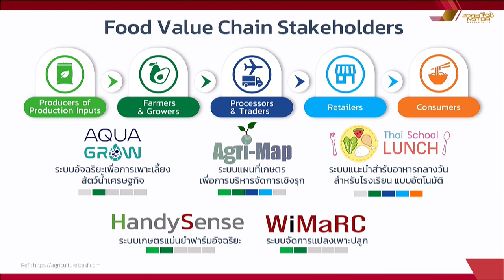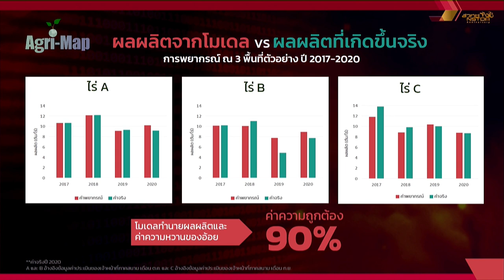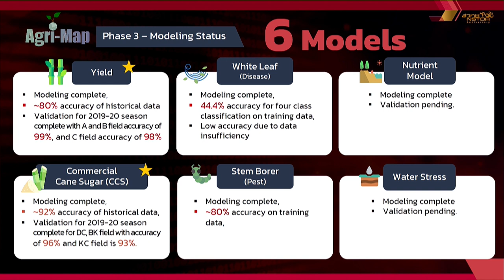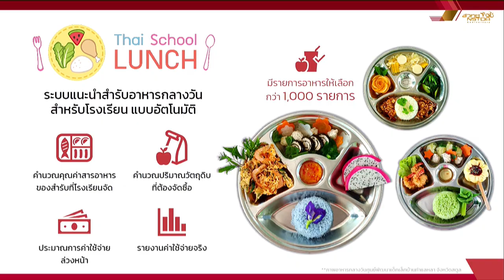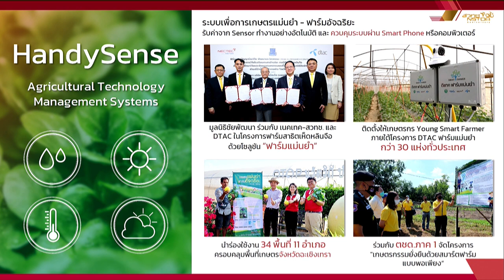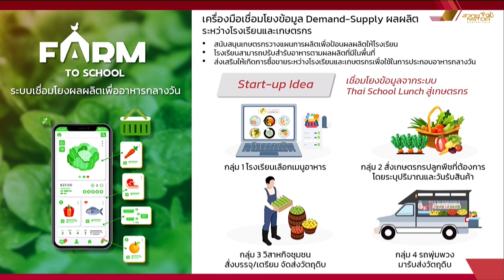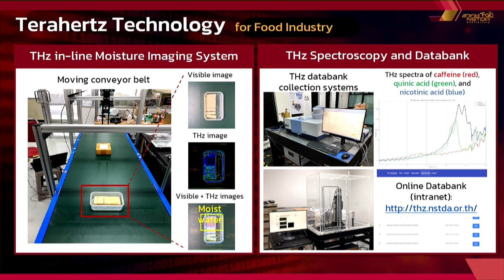งานแถลงข่าวสรุปผลงาน สวทช. ประจำปี 2563 (5/6)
การบรรยายหัวข้อ "3 ทศวรรษ แห่งความต่อเนื่อง ความสำคัญและผลกระทบ : เกษตรและอาหาร" โดย ดร.ชัย วุฒิวิวัฒน์ชัย ผู้อำนวยการศูนย์เทคโนโลยีอิเล็กทรอนิกส์และคอมพิวเตอร์แห่งชาติ สวทช. ในงานแถลงข่าวสรุปผลงาน สวทช. ประจำปี 2563 NSTDA Beyond Limits: 3 Decades of Impact วันอังคารที่ 9 กุมภาพันธ์ 2564 เวลา 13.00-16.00 น. ณ ห้องแถลงข่าว อาคารพระจอมเกล้า กระทรวงการอุดมศึกษา วิทยาศาสตร์ วิจัยและนวัตกรรม (อว.)